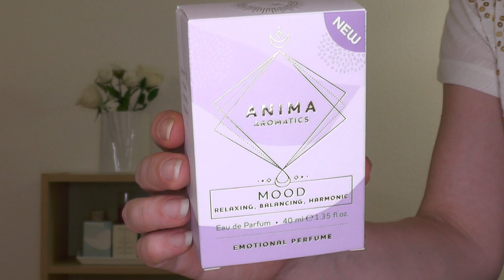NEW IN | Naturkosmetik Düfte aus der Drogerie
In letzter Zeit wurde ich nach Parfum aus der Naturkosmetik, bzw. nach Sommerdüften gefragt. Heute möchte ich euch deshalb ein paar neue Naturkosmetik Düfte aus der Drogerie vorstellen,  die ganz frisch bei mir eingezogen sind und meine Parfum Kollektion erweitern.

Juniper Lane 'Wild Viola' EdP 50 ml, 14,95 €
Anima Aromatics 'Bright Soul' EdP 40 ml, 12,95 €
alverde naturduft 'Sonnenseite' EdP 50 ml, 9,95 €

Dieses Video enthält eventuell Werbung aufgrund der bloßen Nennung von Markennamen und Produkten. Sollte in diesem Video tatsächlich Werbung im Rahmen von Kooperationen, Produktplatzierungen, etc. enthalten sein, so wird darauf im Video ausdrücklich hingewiesen. Andernfalls dient die Nennung von Marken der näheren Erklärung einer Sache. Bei Produkten handelt es sich um selbst gekaufte Artikel oder private Geschenke, sofern nicht anders erklärt.